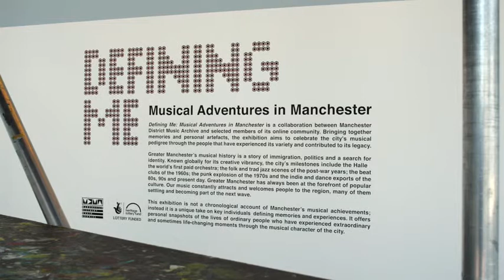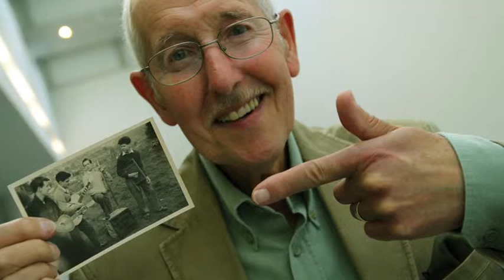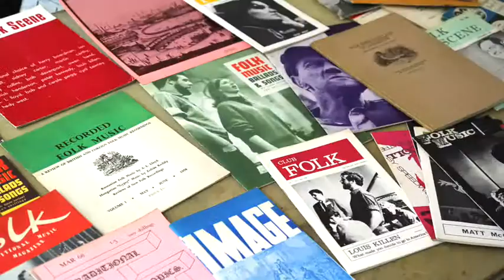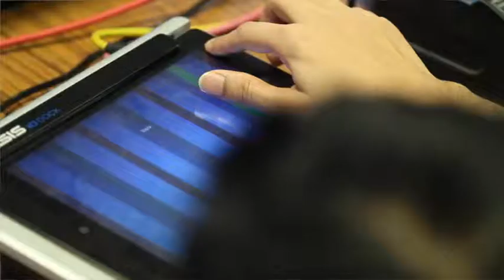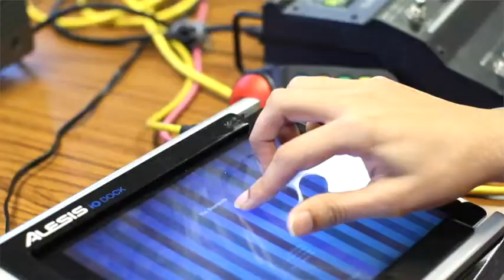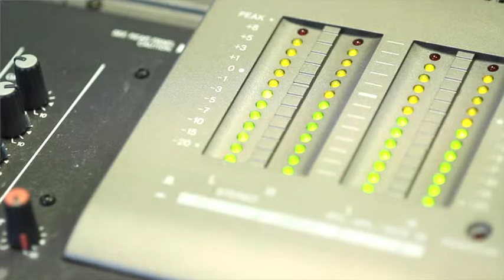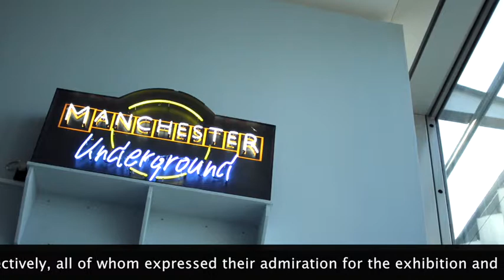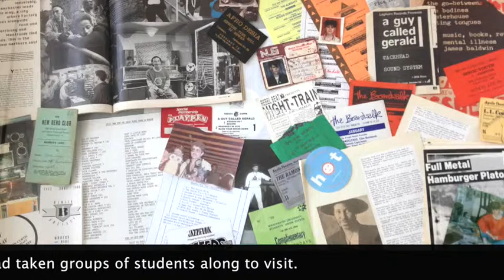Defining Me Evaluation